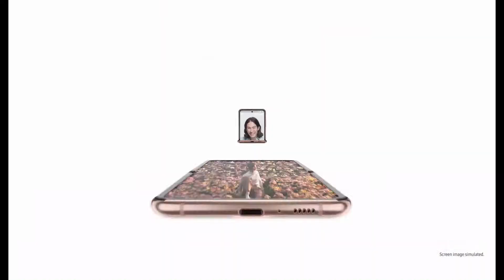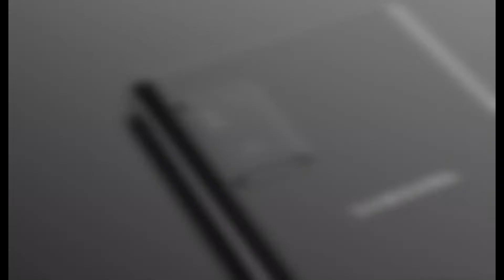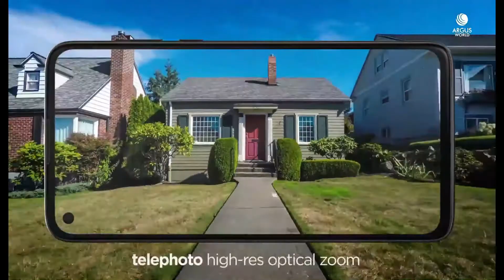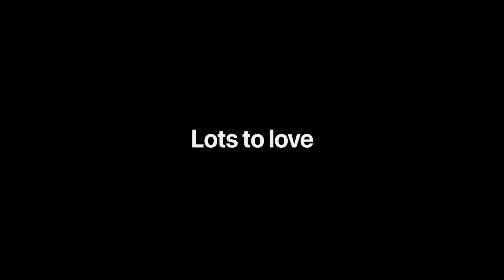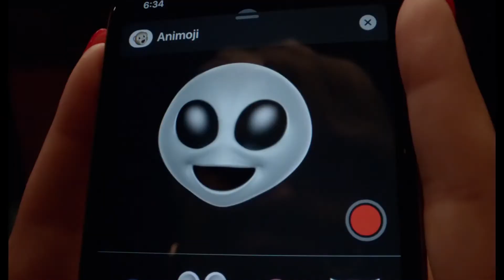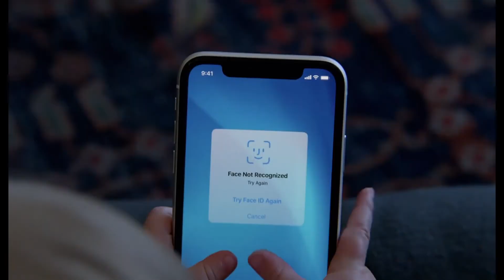Top 10 Smart Phones 2020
List of top 10 smart phones - 2020